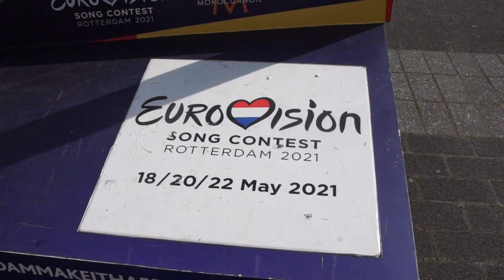У першому пів фіналі гурт Go_A вийде на сцену із піснею «Шум»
Українська команда активно готується, адже вже завтра, 18 травня у першому пів фіналі гурт Go_A вийде на сцену із піснею «Шум».